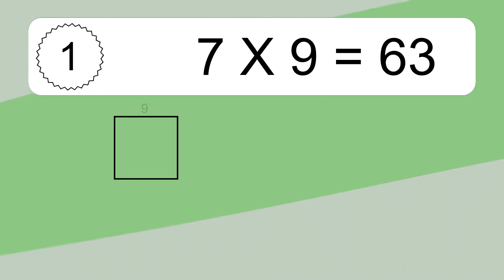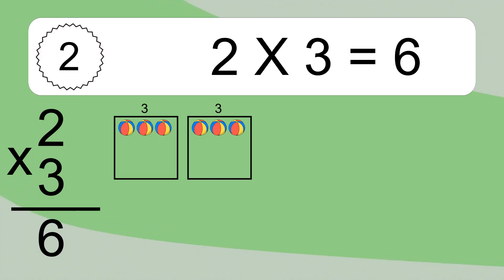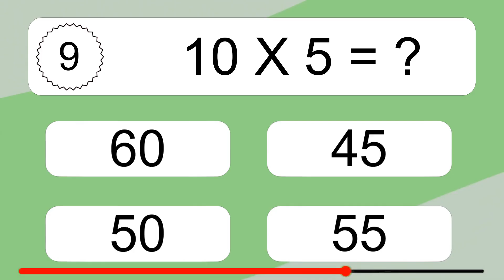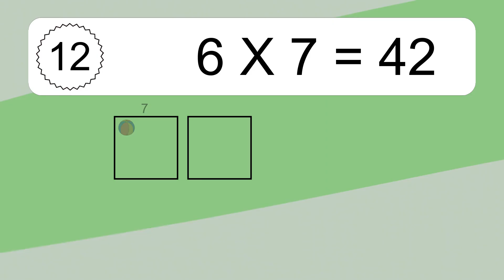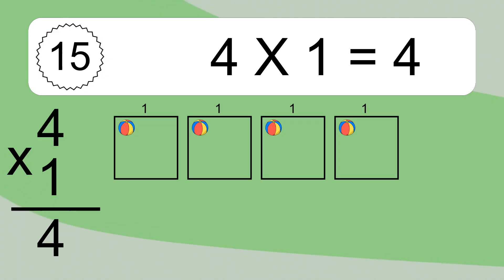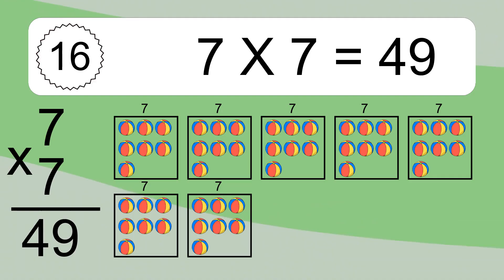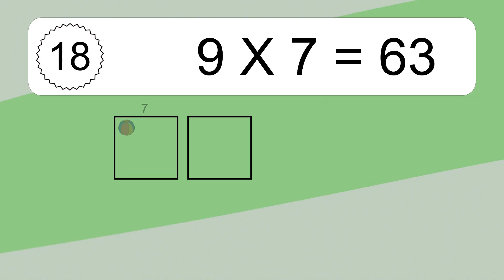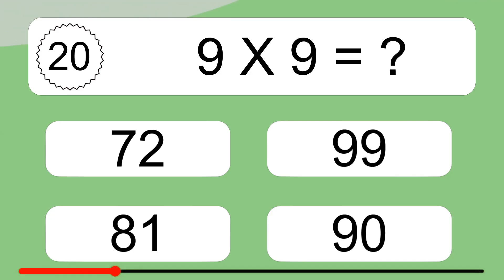20 Multiplication Quiz Exercises for Kids